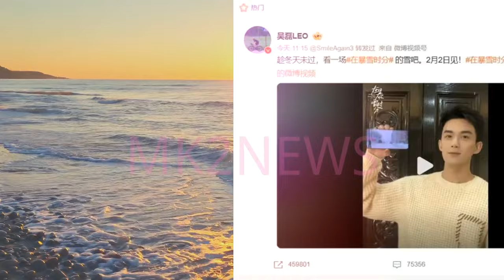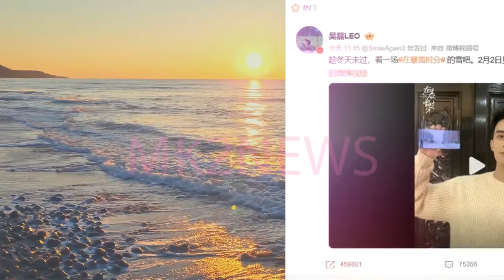《凤凰台上》掀起风云：任嘉伦、彭小苒携手演绎双重身份的古装热血剧！吴磊 新剧《在暴雪时分》定档公开，芬兰取景绝美风景惹人醉，主演携手甜蜜互动引发期待狂潮！戴帽子、蛇眼神：邓为独特气质的视觉盛宴！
任嘉伦、彭小苒《凤凰台上》将拍，古装剧，男女主人设精彩，期待
吴磊《在暴雪时分》定档！花式吻戏令人心动，看到女主：期待了！
邓为为何是蛇系男明星？戴帽子蛊惑人心，黑衣高级感爆棚！